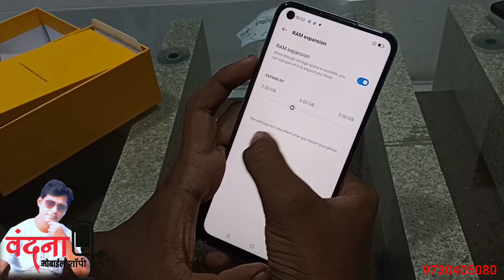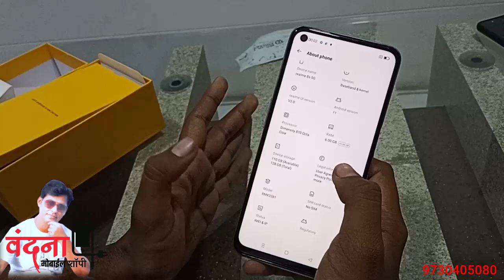realme 8s 5G Unboxing And First Impressions 🔥 MediaTek Dimensity 810, 90Hz, 64MP Camera &,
VANDANA_MOBILE_SHOPEE,_AMBAJOGAI

RAM SARDA

realme 8s 5G Unboxing And First Impressions 💥 MediaTek Dimensity 810, 90Hz, 64MP Camera & More, realme 8s 5G Unboxing And First Impressions | Doston Aaj hum kar rahe hain unbox realme 8 series ke 4th phone ko jo hain - realme 8s 5G.Ye smartphone aata hain kuch interesting features ke sath to aap ye video ant tak dekhiye aur Doston Agar Aapko Ye Video Accha Laga Ho To Video Ko Like Aur Share Karna Na Bhoole.